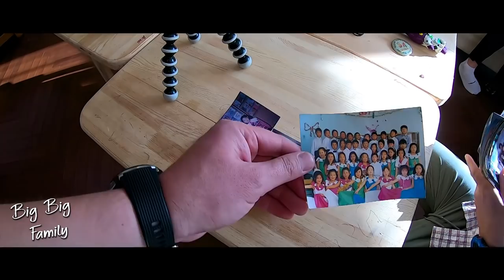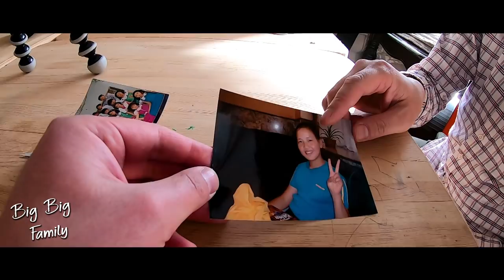Big Big Family #8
Дөлгөөний бага ангид хичээл ордог байсан Япон багш Ёшимурасан энэ удаагийн дугаарт орлоо. 20 жилийн дараа Монгол улсад дахин амьдрахаар ирэхдээ гэр бүл үр хүүхдүүдээ бүгдийг нь дагуулаад ирсэн нь бахархам байв. Түүний тухай илүү ихийг нэвтрүүлгээс үзээрэй.